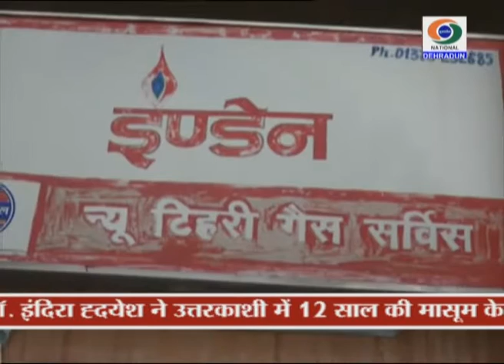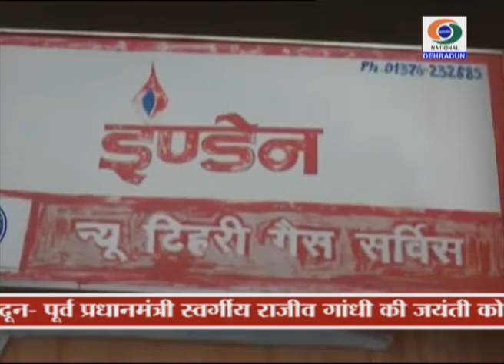GROUND REPORT, UTTARAKHAND, PRADHANMANTRI UJJWALA YOJANA, 20 AUGUST 2018